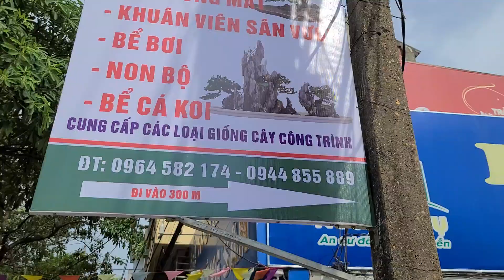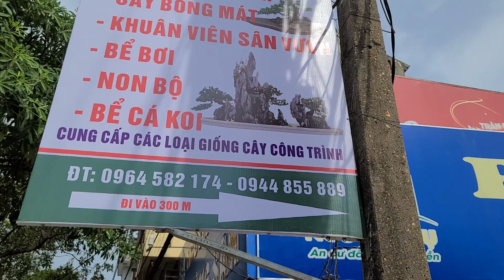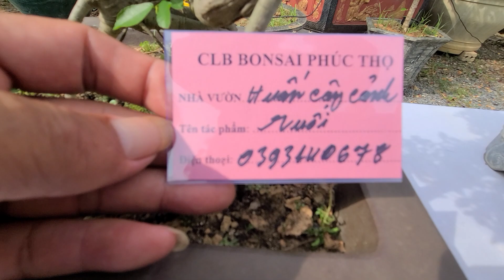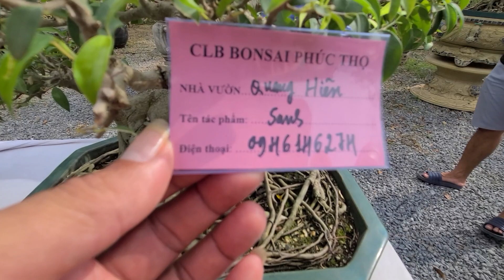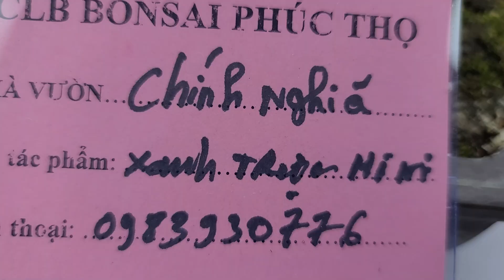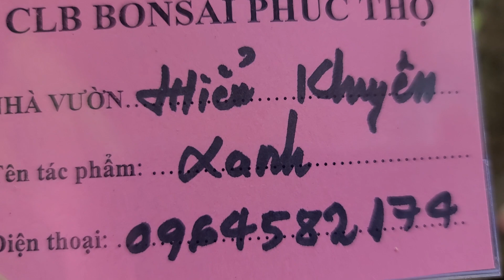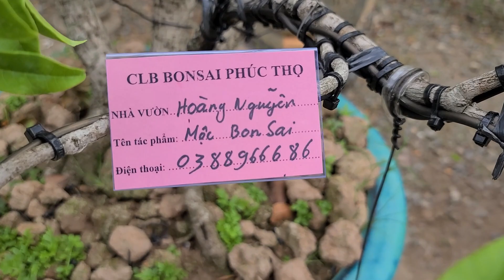SH.7566. Trưng bày CCNT ra mắt CLB Bonsai Phúc Thọ Hà Nội. 15/7/2023.